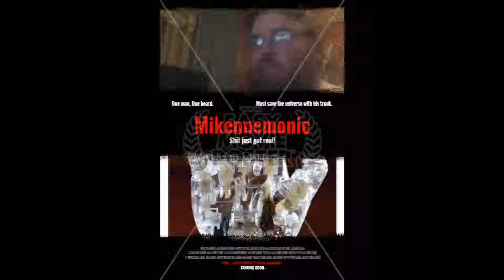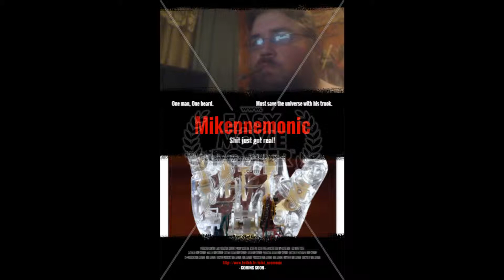Mikennemonic background music: Chase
(Dramatic/Intense)